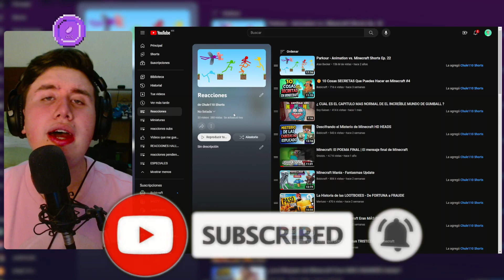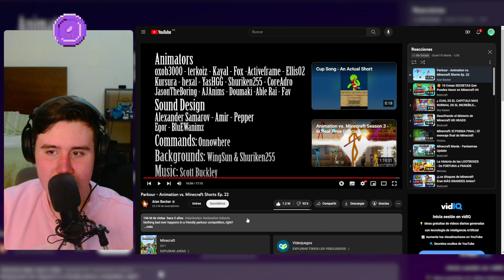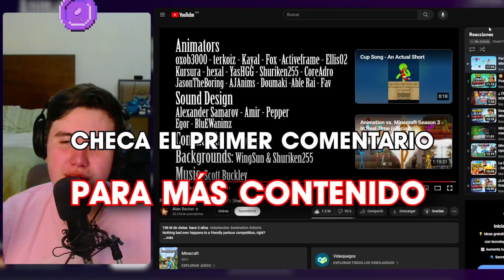LA MAYOR TRAICIÓN DE TODO ANIMATION VS MINECRAFT (Chule reacciona a Alan Becker)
Chule reacciona a un video de Alan Becker, en el cual vamos a ver la continuación del episodio pasado, en donde los stickmans tienen que encontrar el portal dentro de la cueva para regresar a casa, pero se encontraran muchos retos, y muchas arañas de cueva, lo que harán muy díficil el regreso, con esto acaba la primera temporada, y podemos seguir en donde lo dejamos, muy buena idea y video :)

Chule reacciona a Parkour - Animation vs. Minecraft Shorts Ep. 22 de Alan Becker
Parkour - Animation vs. Minecraft Shorts Ep. 22